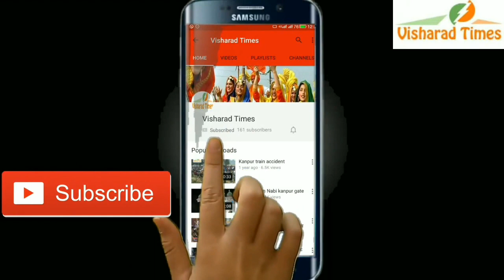बच्चों ने किया पौधारोपण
CARENEEDY FOUNDATION के बच्चों ने किया पौधारोपण